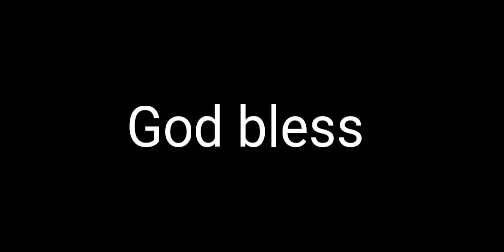Ryan Tannehill finds AJ Brown for a insane touchdown!! What a fantastic play! What a touchdown!!👍